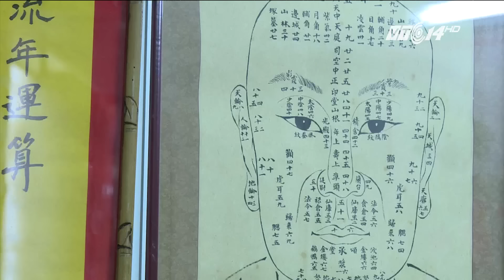(VTC14)_8 lần dao kéo để có khuôn mặt V-line thời thượng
(VTC14) - Mai Lệ Huyền cô gái 25 tuổi, sống ở Hà Nội là một trong những trường hợp như vậy. Cô đã trải qua nhiều lần dao kéo, hiện tại, Huyền sở hữu khuôn mặt với nhiều nét khá hoàn hảo nhưng cô phải đối mặt với nhiều di chứng do phẫu thuật thẩm mỹ ảnh hưởng đến sức khỏe.